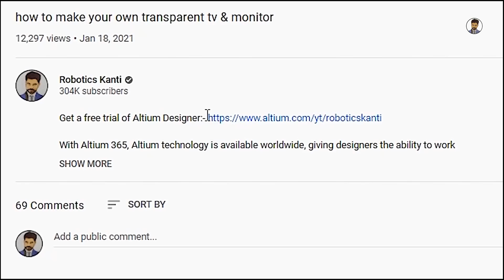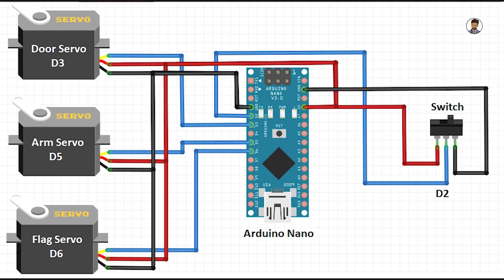how to make calling bell with useless box at your home